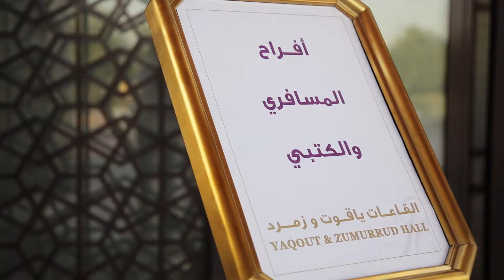21Dec Wedding 1min 001